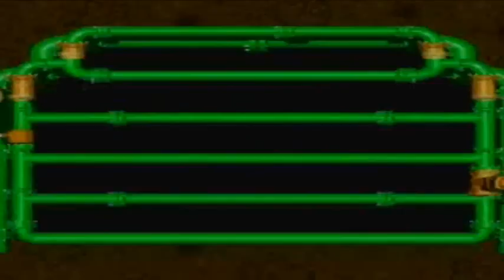Let's Play Super Mario RPG Legend of the Seven Stars: Part 13 | YOSHI!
Failing at a few minigames (one of which involves Yoshi!) and navigating the pipe vault. Next time, Molehill...er, Moleville.

Super Mario RPG copyright Nintendo/Square 1996, 2010